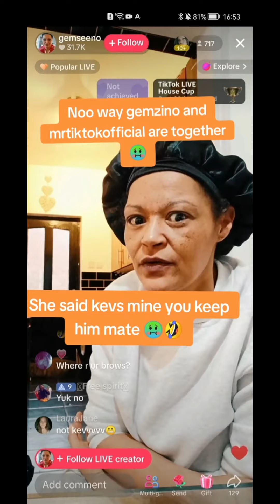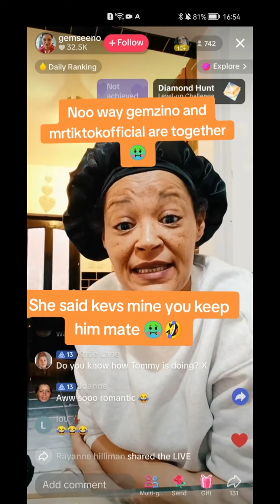mruktiktokofficial & gemzino together?!?